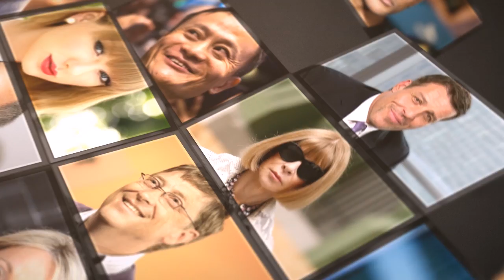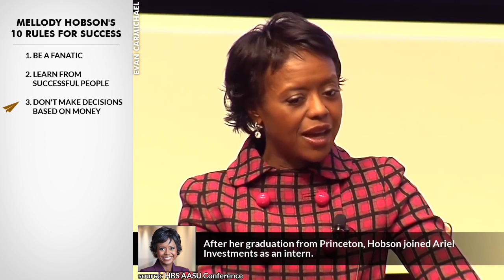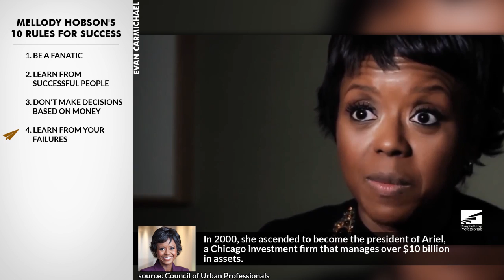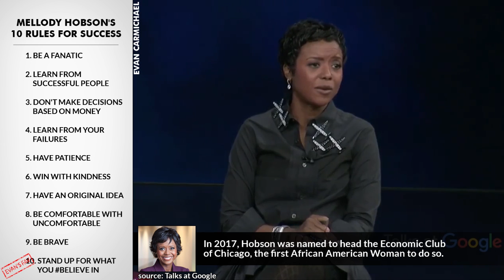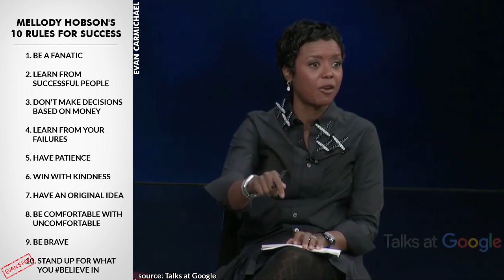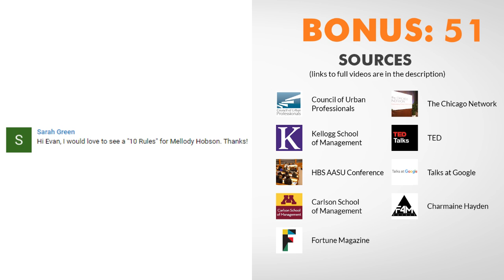"Do Not Let People Talk You Out of Your DREAMS!" - Mellody Hobson (@MellodyHobson) Top 10 Rules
✎ Mellody Hobson's Top 10 Rules For Success: In this video we're going to learn how to improve our lives by analyzing our take on Hobson's rules for success.

She's a businesswoman who is the president of Ariel Investments. She' the current Chair of the Board of Directors of DreamWorks Animation. In 2017, she became the first African-American woman to head the Economic Club of Chicago.

-= HOBSON'S RULES =-
1. Be a fanatic
2. Learn from successful people
3. Don't make decisions based on money
4. Learn from your failures
5. Have patience
6. Win with kindness
7. Have an original idea
8. Be comfortable with uncomfortable
9. Be brave
10. Stand up for what you Believe in
-= BONUS =-
* Pursue happiness
* Surround yourself with different people

✎ She was born in Chicago, Illinois. After her graduation from Princeton, Hobson joined Ariel Investments as an intern. In 2000, she ascended to become the president of Ariel, a Chicago investment firm that manages over $10 billion in assets. Ariel is also one of the largest African American-owned money management and mutual fund companies in the US. She's the Chair of the Board of Trustees of Ariel Investment Trust and of DreamWorks Animation SKG, Inc. She's a regular contributor on financial issues on CBS This Morning.She's also a director of the Starbucks Corporation, and The Estée Lauder Companies Inc. In 2017, Hobson was named to head the Economic Club of Chicago, the first African American Woman to do so.

Sarah Green: "Hi Evan, I would love to see a "10 Rules" for Mellody Hobson. Thanks!"

Cheers,
Evan